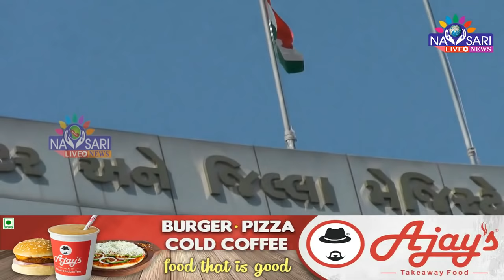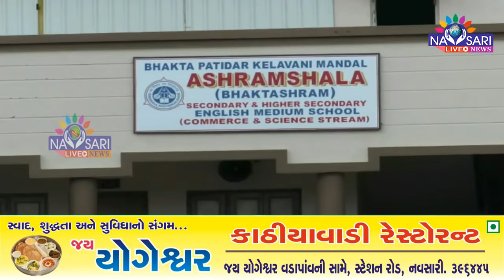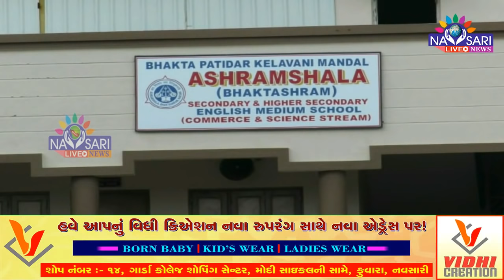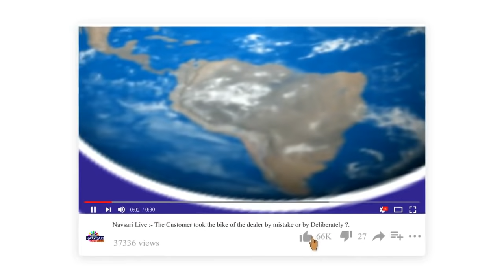Navsari Live :- Information Regarding New Guidelines taken To control the Corona .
*રાજ્ય સરકારની નવી ગાઈડલાઈન જાહેર*

*8 મહાનગરપાલિકા અને આણંદ તેમજ નડિયાદ શહેરમાં રાત્રીના 10થી સવારના 6 વાગ્યા સુધી કરફ્યુ*

*વ્યાપાર ધંધા રાત્રીના 10 વાગ્યા સુધી ચાલુ રાખી શકાશે*

*હોટેલ એન્ડ રેસ્ટોરન્ટ : 75ટકા ક્ષમતા સાથે રાત્રીના 10 સુધી ચાલુ રાખી શકાશે, અને 11 વાગ્યા સુધી ડિલિવરી કરી શકાશે*

*સમગ્ર રાજ્યમાં તમામ પ્રકારના રાજકીય,સામાજિક, શૈક્ષણિક, સાંસ્કૃતિક,ધાર્મિક કાર્યક્રમોમા મહત્તમ 400 અને બંધ જગ્યાએ 50 ટકા વ્યક્તિઓ એકત્રિત થઈ શકશે*

*લગ્નપ્રસંગમાં મહત્તમ 400 અને બંધ જગ્યાએ 50 ટકા વ્યક્તિઓ એકત્રિત થઈ શકશે, અને DIGITAL GUJRAT PORTAL  પર રજીસ્ટ્રેશન કરાવવાનું રહેશે*

*અંતિમ પ્રક્રિયામાં મહત્તમ 100 વ્યક્તિઓને મંજૂરી*

*પબ્લિક તથા પ્રાઇવેટ બસોમાં 75 ટકા ક્ષમતા સાથે મુસાફરી કરી શકાશે*

*સિનેમા હોલ,જિમ, વોટર પાર્ક,સ્વિમિંગ પુલ, વાંચનલયો 50 ટકા ક્ષમતા સાથે ચાલુ રાખી શકાશે*

*ધોરણ 1થી9 ઓફલાઇન શિક્ષણ 31 જાન્યુઆરી સુધી બંધ*